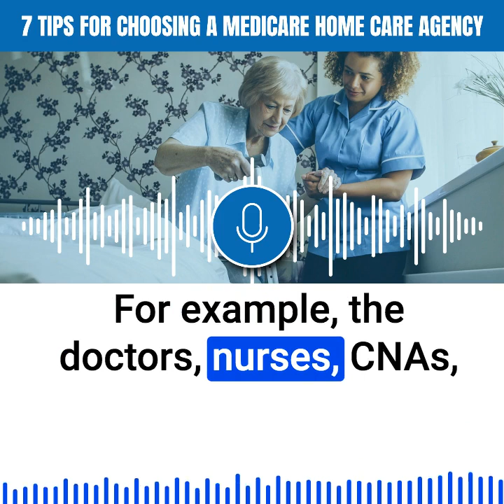Choosing the Best Medicare Approved Home Care Agency For Seniors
We will discuss 7 tips for finding high quality home healthcare agencies that suit your needs.